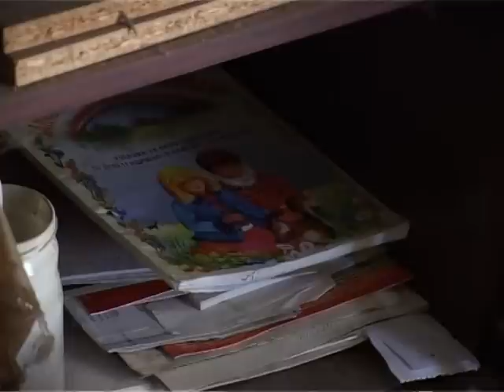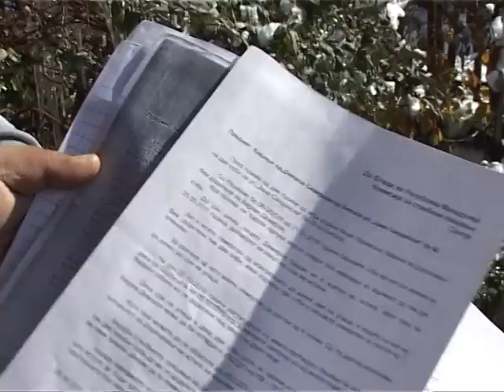Улицата е негов дом - ТВ ТЕРА